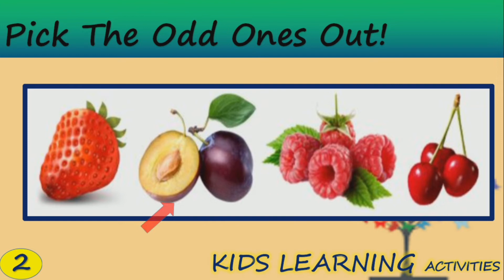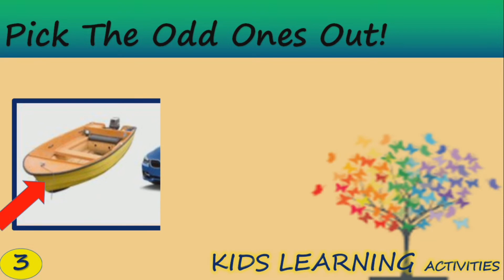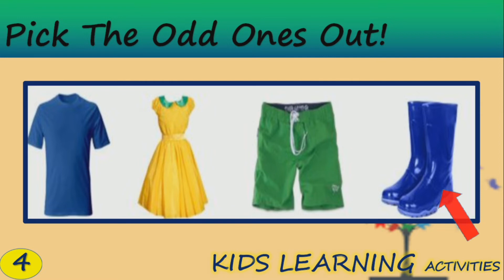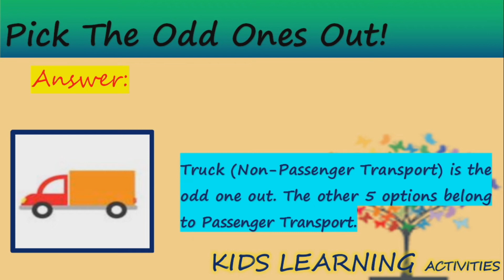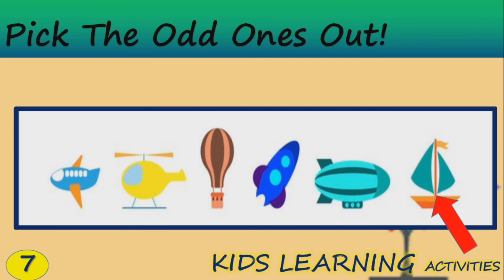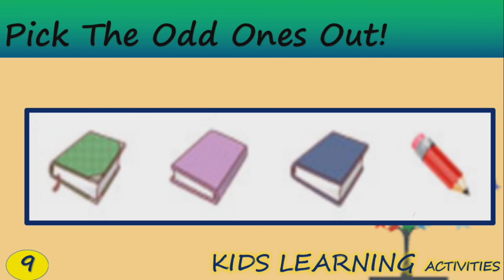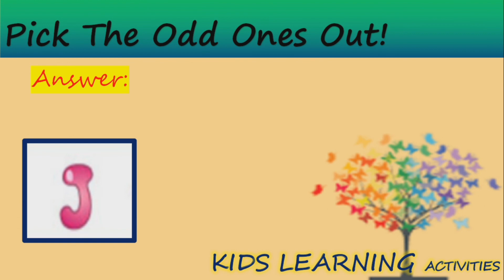Pick the Odd Object Out #3/Pick the Odd One Out/Guess the Odd Object Out/Find the Odd Object Out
Pick the Odd Ones Out #3/Pick the Odd One Out in the Basis of Shapes, Nature, Color,Size, Difference

Find the Odd Emoji/Find the Odd One Out/How Good Are Your Eyes/Odds One Out Brain Teasers Riddles

Find the Correct Emoji / Find the Odd Emoji in 10 Second/Emoji Puzzle Quiz/ Challenge to Find the Emoji in 10 Second